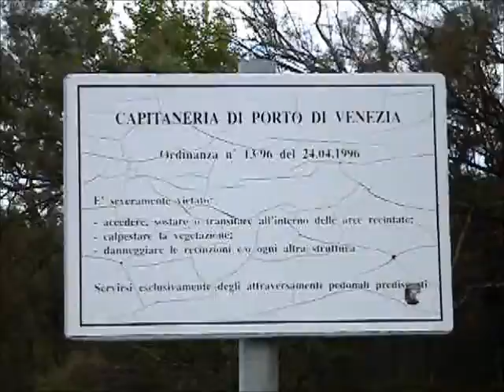love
artificial lovesong and movie - adults only - forget it - don´t think about it - wait for the special version... greetings paul